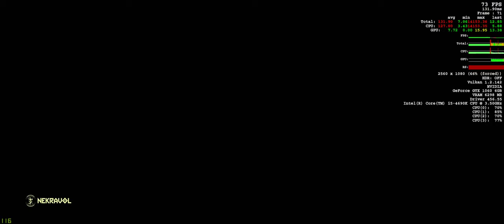Doom Eternal (Nekravol) [GTX 1060 6GB][i5 4690k@4.4ghz][Windows]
Minor spoilers for the Nekravol level. I can't quite get a locked 60 with my setup, even with the settings lowered. So I play this game with a 50fps cap on a mix of low/higher settings. This game looks great regardless so low still looks quite good. With all that, it runs great! There is an added stutter from my recording software, which is not present in gameplay.